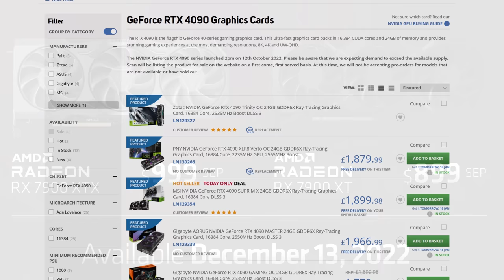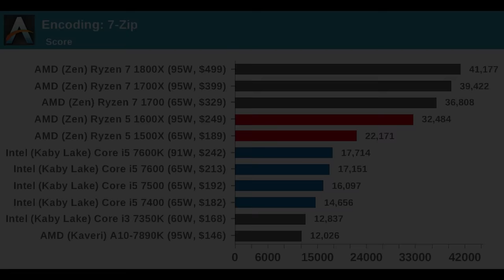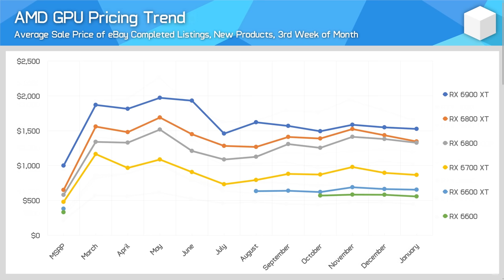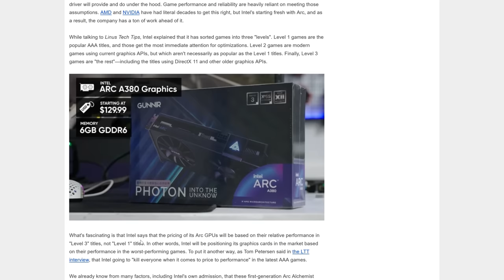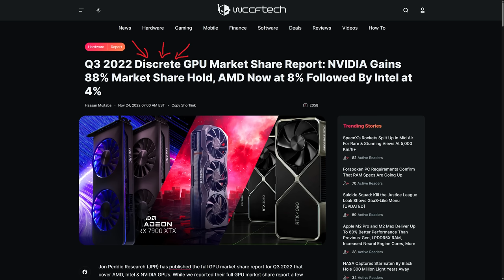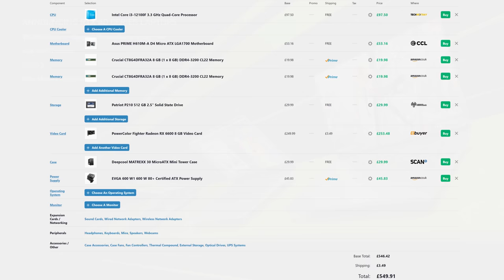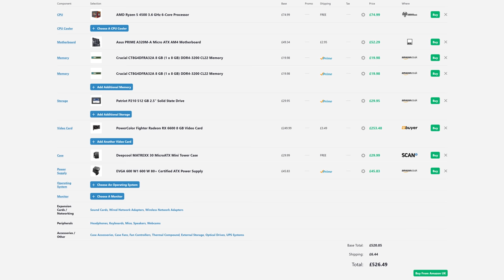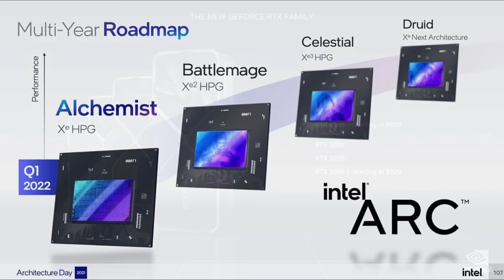Budget Builds in Early 2023?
A video loosely based on my thoughts about the graphics card market at the start of 2023, but I deviate and talk about all sorts.

0:00 - DEPRESSING
1:21 - Other sad times in history
2:40 - Budget graphics card market?
3:11 - Singing 6500 XT's praises... AGAIN
5:23 - Intel's ARC
7:18 - AMD''s 7000 series
8:56 - Cheapest new build I'd buy today